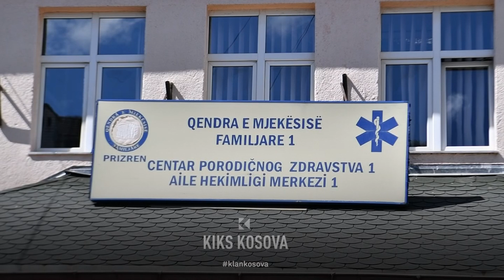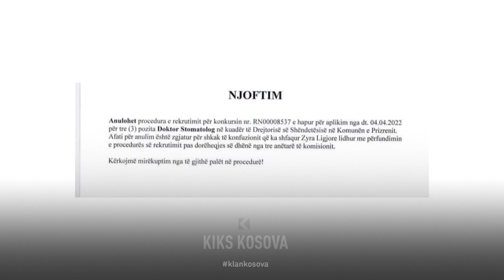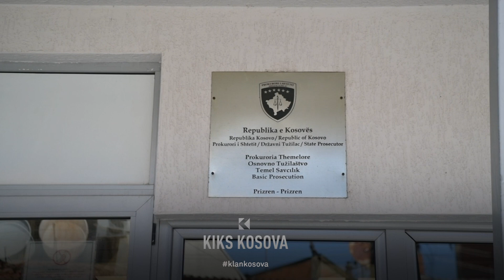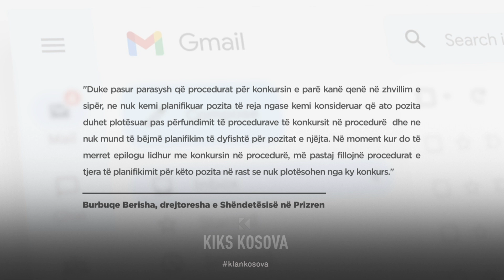Pas raportimit të Kiksit, prokuroria nis hetimet për konkursin për stomatologë në Prizren